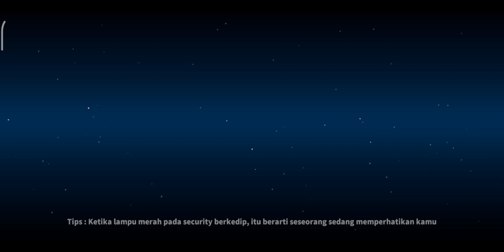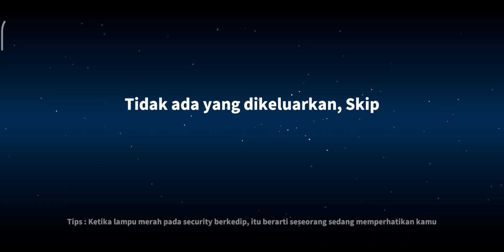"Aku Lapar!!!" - The Real Moment Ghoul Puasa!!!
NICK : SumMon_SkulL